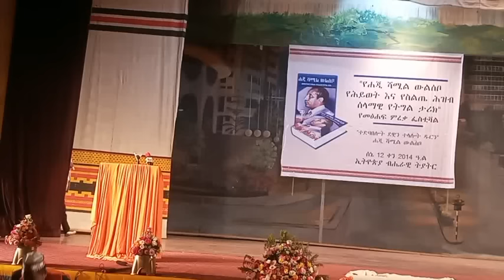የሐጂ ሻሚል ውልሰቦ የህይወት እና የስልጤ ህዝብ ሰላማዊ የትግል ታሪክ መጽሐፍ ምረቃ